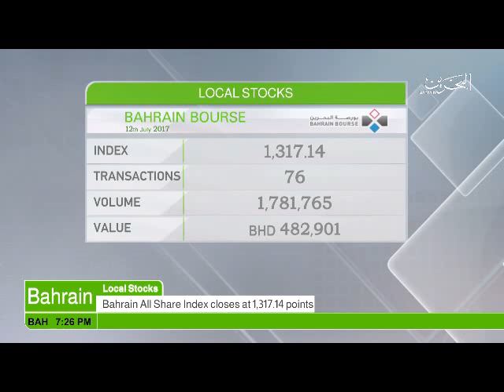البحرين : Bahrain English News Bulletins 12-07-2017